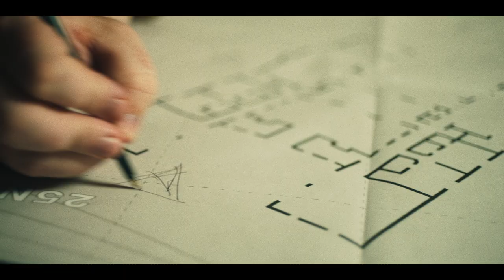KILLING ESCOBAR - OFFICIAL TRAILER UK [HD]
A Scottish mercenary and ex-SAS operative is hired by a Colombian drug cartel to assassinate the world’s biggest drug baron, Pablo Escobar.